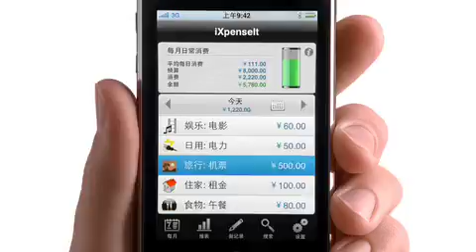apple-iphone3gs-ad-bird_lovers_astronomy_lovers-cn-20091110_r480-9cie.mov